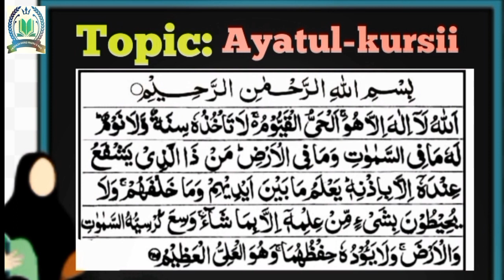آ یت الکرسی ❤️🤍❤️✨💯👍